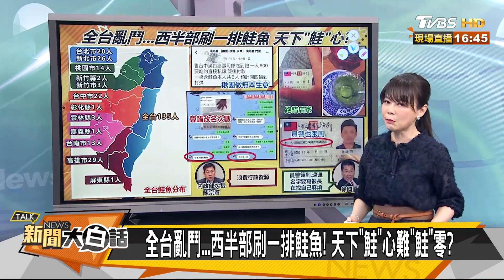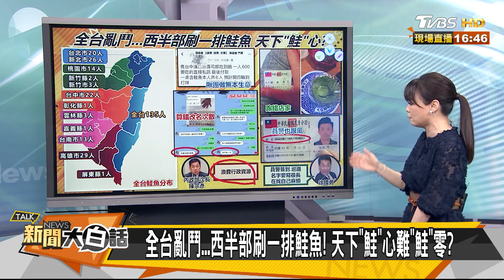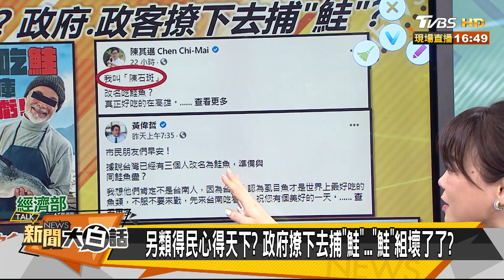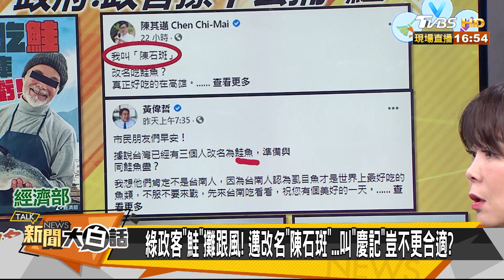全台亂鬥...西半部刷一排鮭魚! 天下"鮭"心難"鮭"零? 新聞大白話 20210318